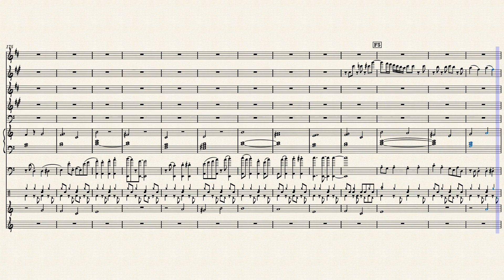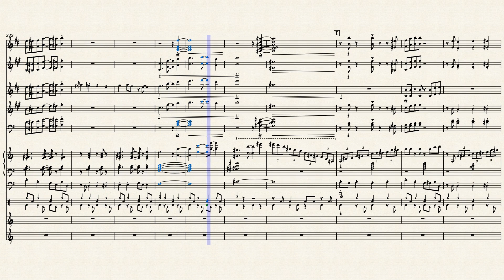Studiopolis Zone Act 1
Studiopolis Zone Act 1 from Sonic Mania

Best song from the best Sonic soundtrack. Hands down.

Probably didn't need to link to their profile since you're probably already following them. But that's what I would have wanted from them to do for me so I'll do it for them.

So I have wanted to arrange this ever since this game came out. And it was in my Sonic medley really early, too, if anyone still remembers that. I never got around to it due to changing how I do things with musescore, my overall direction, and just life overall. I then was finally ready to get to this around March of this year, but then I discovered soundfonts and I made sure to not arrange this until I found a good sax soundfont. CK Scores told me about a good one and I used it and the rest is history.

I knew I wanted a solo section but I also knew if I did the solos by myself it would not be as good as I wanted it to be. So I asked the VGM Discord if anyone would be willing to write a solo for this and Xiao said, "sure." They wrote the piano, trumpet, and bass guitar solos, mostly because I knew I couldn't write a good solo for those instruments and they did the bass because they thought it would be cool. So now there's 6 solos instead of the planned 4. Hey, I'm not complaining. I did the vibes and sax solos. Xiao also really improved the piano solo from the actual song that I had, so major thanks to them.

Also r.i.p. the trumpets

Midterms are coming up so last score I upload until like, next month, probably.